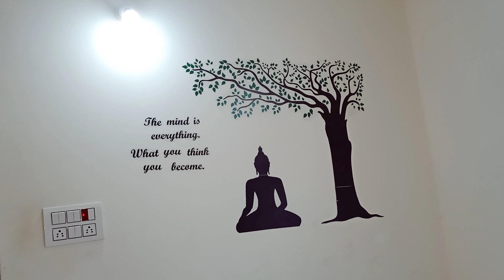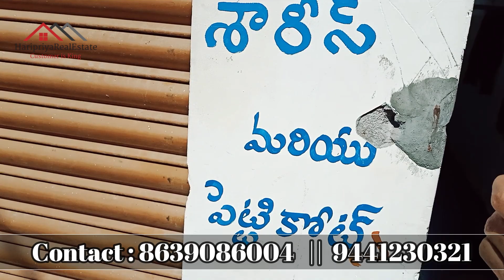Rental Building | 330 SQ YD G+2 Independent house for sale in Hyderabad | HaripriyaRealestate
Property ID - H11

-: Urgent Sale Properties :-

independent house for sale in hyderabad,new independent house for sale in hyderabad,no broker independent house for sale in hyderabad,
house for sale in hyderabad in hindi,house for sale in hyderabad banjara hills,